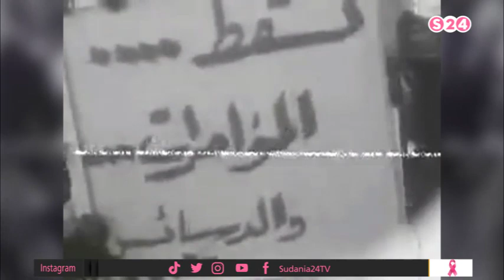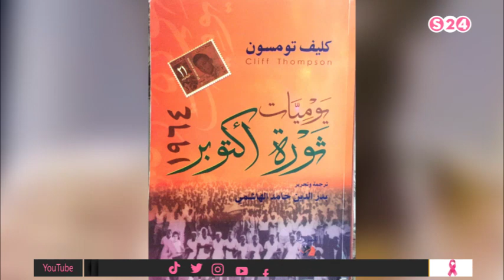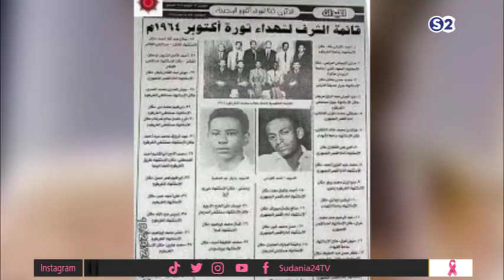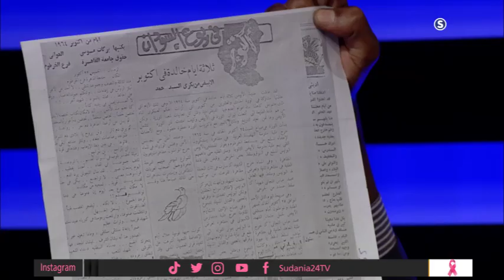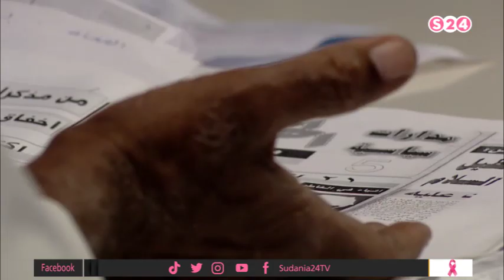(يوميات ثورة أكتوبر ١٩٦٤م)- كليف تومسون - بروفيسور بركات موسى الحواتي - الوراق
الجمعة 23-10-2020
تقديم :
انتقلت سودانية ٢٤ مع عدد من القنوات الى قمر عربسات  على الترددات  :
12523 رأسي- 12034 أفقي معدل ترميز
27500

ـــــــــــــــــــــــــــــــــــــــــــــــــــــــــــــ

ـــــــــــــــــــــــــــــــــــــــــــــــــــــــــــــ

اقوى البرامج الخاصة بالقناة :

ـــــــــــــــــــــــــــــــــــــــــــــــــــــــــــــ

ـــــــــــــــــــــــــــــــــــــــــــــــــــــــــــــ